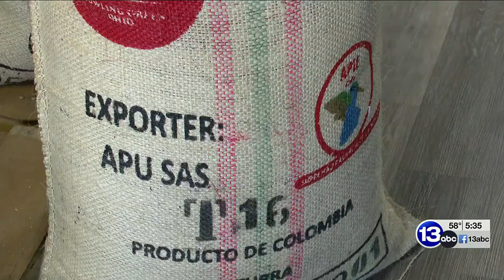Bowling Green coffee company announces new sustainability project